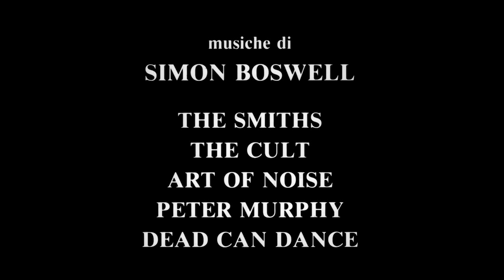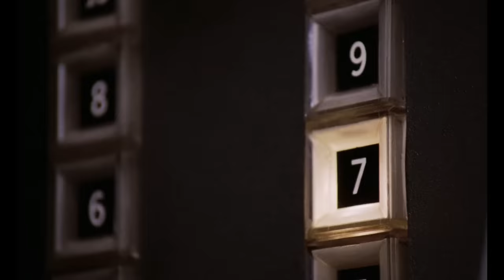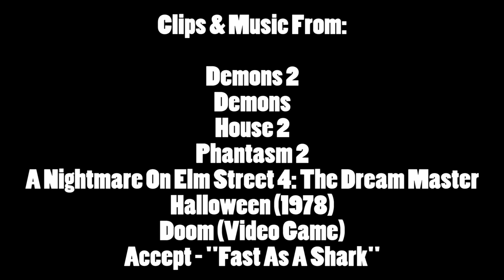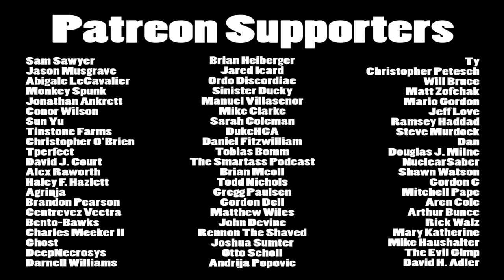Brandon's Cult Movie Reviews: DEMONS 2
Sequelween kicks off with Lamberto Bava & Dario Argento's "Demons 2", a movie that had monsters coming out of TV's way before The Ring!

to get your copy of my collectors edition of In Search Of Darkness: Part II!